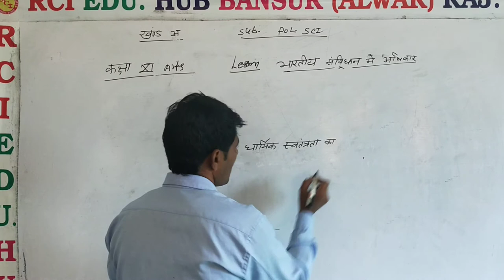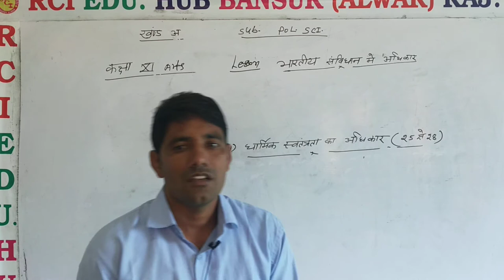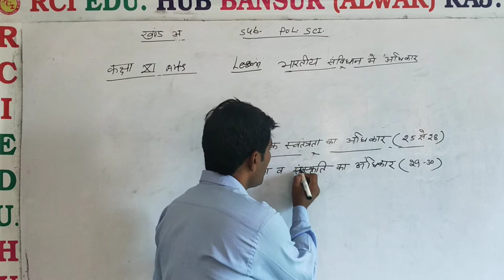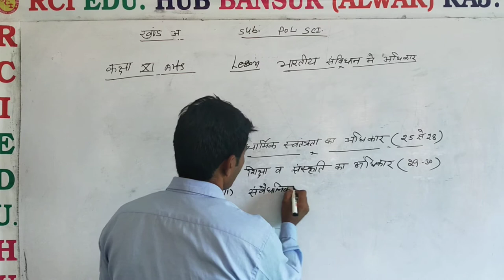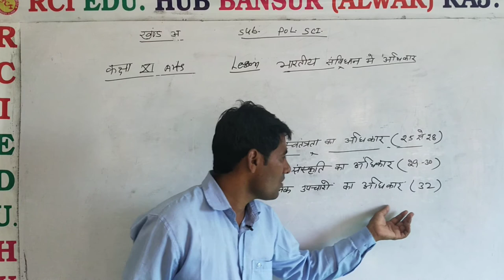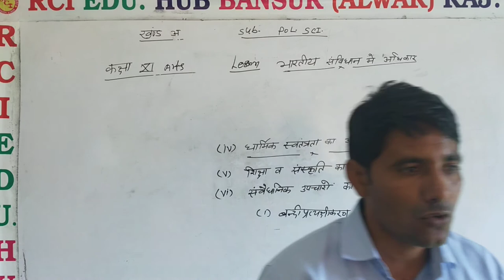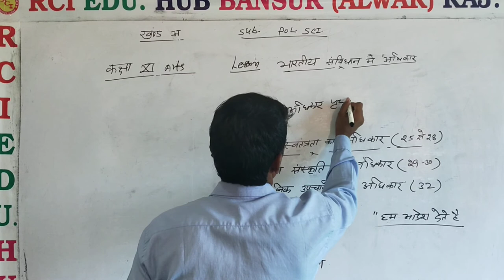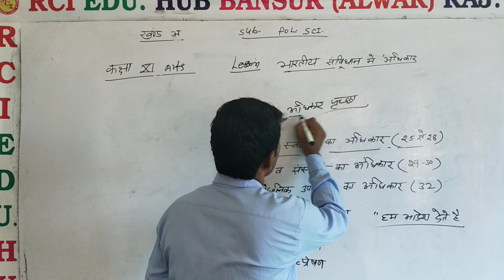भारतीय संविधान में अधिकारL2